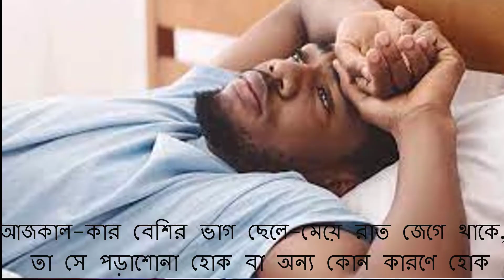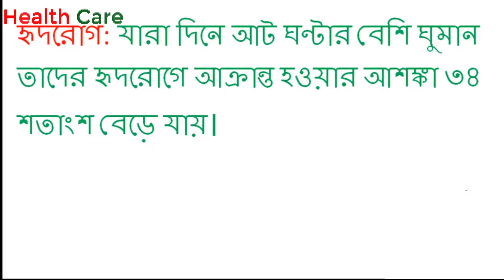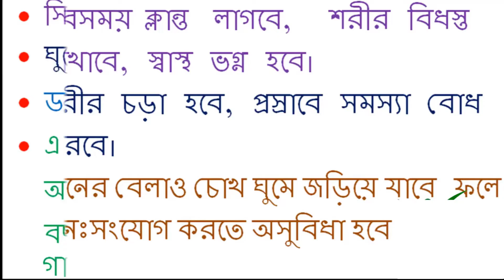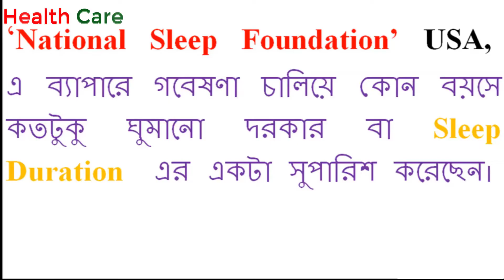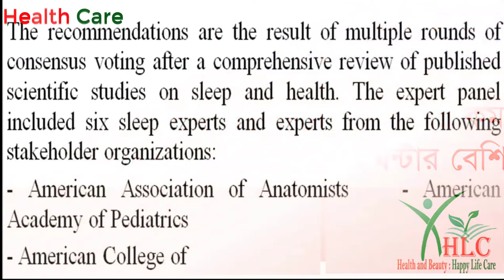দৈনিক কতটুকু সময় ঘুমাবেন? না জানলে চরম মিস How much time you'll sleep every day?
আমাদের শরীর এবং মন সুস্থ রাখতে ঘুমের প্রয়োজন। বেশিদিন ঠিকমত ঘুম না হলে আমরা তার ফল বুঝতে পারি। আমরা ১০ দিন না  খেয়ে থাকলে মরব না কিন্তু ১০ দিন না ঘুমিয়ে থাকলে মারা পড়ব।
যুক্তরাষ্ট্রের ভার্জিনিয়া ভিত্তিক প্রতিষ্ঠান ন্যাশনাল স্লিপ ফাউন্ডেশন বা এনএসএফ বলছে ঘুমের চাহিদা নির্ভর করে বয়সের উপর। অধিকাংশ মানুষ যখন জানে যে তাদের যথেষ্ট ঘুম হচ্ছেনা – কিন্তু সেই যথেষ্ট বলতে কতটা ? সে ব্যাপারে হয়ত তাদের জানা নেই।
‘National Sleep Foundation’ USA এ ব্যাপারে গবেষণা চালিয়ে  কোন বয়সে কতটুকু ঘুমানো দরকার বা Sleep Duration এর একটা সুপারিশ করেছেন।আসুন আমরা আমাদের বয়সের সাথে মিলিয়ে দেখি, সেই পরিমান ঘুম হচ্ছে কি-না তা জেনে নিই:-

Thanking You
Health Care